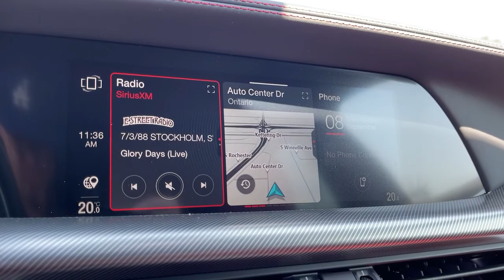2021 Alfa Romeo Stelvio Ontario, Riverside, Inland Empire, Los Angeles, CA, Used 21A103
2021 Alfa Romeo Stelvio Ti Sport - Stock#: 21A103 - VIN#: ZASPAKBN8M7D19666

PREMIUM PACKAGE  -inc: harman/kardon Premium Audio  Thatcham Security Equipment  115V Auxiliary Power Outlet  Headlamp Washer  Heated Second Row Seats  Wireless Charging Pad  Cargo Comp Adjustable Rail System  Cargo Net,ALFA ROSSO,LEATHER DASH & UPPER DOORS,BLACK/RED  SPORT LEATHER SEATS,WIRELESS CHARGING PAD,NERO EDIZIONE (TI SPORT)  -inc: Dark Miron V Scudetto Grille  Dark Taillamps  Dark Miron Badging  Monochromatic Center Wheel Caps  Dark Miron Exterior Mirror Caps,ACTIVE ASSIST 2 PACKAGE TI SPORT  -inc: Active Blind Spot Assist  Auto Dimming Exterior Mirrors  Auto High Beam Headlamp Control  Driver Attention Alert  Adaptive Cruise Control w/Stop  Infrared Windshield  Traffic Sign Recognition  Highway Assist System  Intelligent Speed Assist (ISA)  Traffic Jam Assist  Lane Keep Assist,WHEELS: 20 X 8.5 MIRON BLACK SPORT ALUMINUM  -inc: Continental Brand Tires,GLOSS RED CALIPERS W/WHITE SCRIPT,QUICK ORDER PACKAGE 22S TI SPORT  -inc: Black Headliner  Power Adjustable Bolster  Aluminum Steering Column Mounted Paddle Shifters  Bright Aluminum Pedals  Aluminum Interior Trim  Perforated Leather Shift Knob  Sport Rear Diffuser  Dark Exhaust Tips  Limited Slip Differential Rear Axle  Power 8-Way Adjustable Driver Seat  Sport Leather-Wrapped Steering Wheel  Power Adjust 8-Way Front Passenger Seat  Gloss Black Roof Rails  Sport Tuned Front Dampers,TIRES: 255/45R20 ALL-SEASON  (STD),Turbocharged,All Wheel Drive,Power Steering,ABS,4-Wheel Disc Brakes,Brake Assist,Aluminum Wheels,Tires - Front Performance,Tires - Rear Performance,Sun/Moonroof,Generic Sun/Moonroof,Panoramic Roof,Heated Mirrors,Power Mirror(s),Integrated Turn Signal Mirrors,Power Folding Mirrors,Rear Defrost,Privacy Glass,Intermittent Wipers,Variable Speed Intermittent Wipers,Rain Sensing Wipers,Rear Spoiler,Remote Trunk Release,Power Liftgate,Power Door Locks,Daytime Running Lights,HID headlights,Automatic Headlights,AM/FM Stereo,Navigation System,Satellite Radio,HD Radio,Requires Subscription,MP3 Player,Steering Wheel Audio Controls,Rear Seat Audio Controls,Auxiliary Audio Input,Bluetooth Connection,Mirror Memory,Driver Adjustable Lumbar,Seat Memory,Driver Adjustable Lumbar,Passenger Adjustable Lumbar,Pass-Through Rear Seat,Rear Bench Seat,Adjustable Steering Wheel,Trip Computer,Power Windows,Heated Steering Wheel,Keyless Entry,Power Door Locks,Keyless Start,Keyless Entry,Power Door Locks,Universal Garage Door Opener,Cruise Control,Climate Control,Multi-Zone A/C,A/C,Auto-Dimming Rearview Mirror,Driver Vanity Mirror,Passenger Vanity Mirror,Driver Illuminated Vanity Mirror,Passenger Illuminated Visor Mirror,Floor Mats,Cargo Shade,Mirror Memory,Seat Memory,Remote Engine Start,Keyless Start,Smart Device Integration,Power Windows,Power Door Locks,Trip Computer,Heated Front Seat(s),Security System,Engine Immobilizer,Traction Control,Stability Control,Traction Control,Front Side Air Bag,Rear Parking Aid,Tire Pressure Monitor,Driver Air Bag,Passenger Air Bag,Front Head Air Bag,Rear Head Air Bag,Passenger Air Bag Sensor,Knee Air Bag,Child Safety Locks,Back-Up Camera